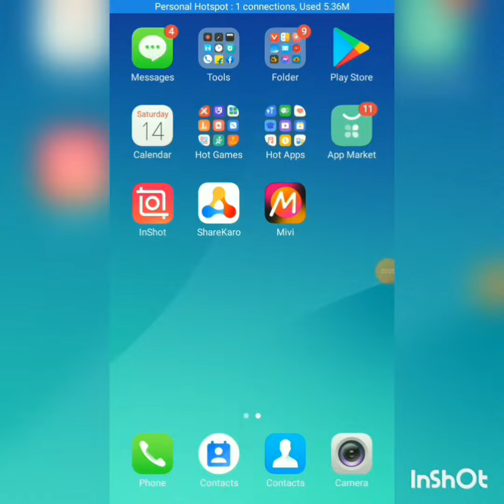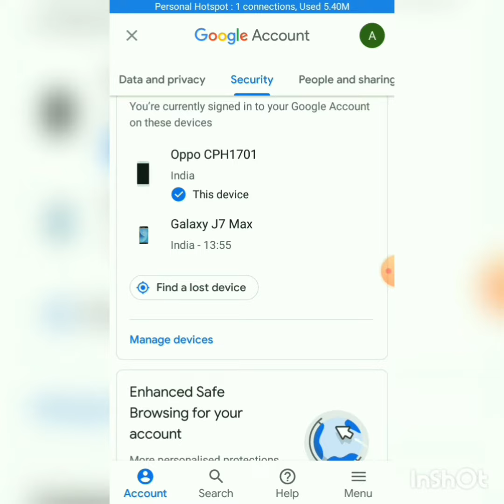How to log out email from other devices short trick video watch for end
short trick to log out email from other devices